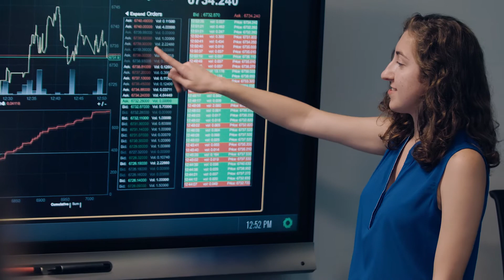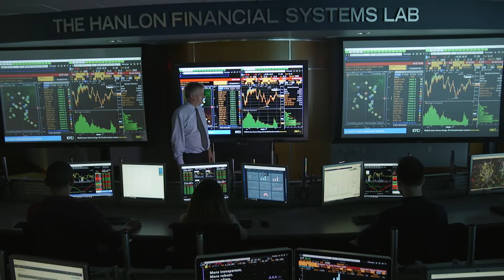Stevens Business: Bringing data science techniques to work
Data scientists help companies uncover insights through modeling, machine learning and advanced analytics. At Stevens, we teach you those skills with an emphasis on applying your new techniques in service of solving complex business problems. More